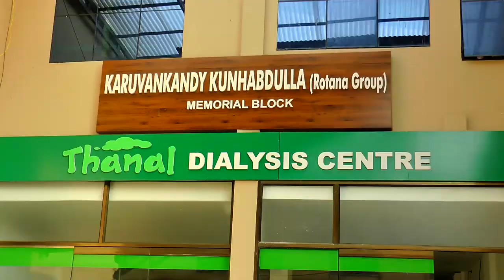thanal sowjannya yathra